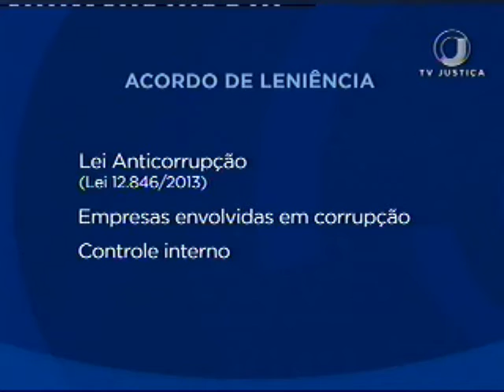PGR Acordo Rolls Royce (18/01/17)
A empresa Rolls-Royce fechou um acordo de leniência com o Ministério Público Federal e vai devolver à Petrobras mais de R$ 80 milhões por prejuízos causados à estatal.